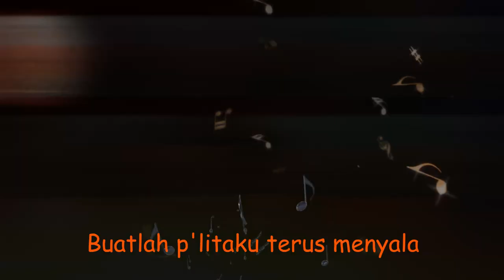Buatlah Pelitaku Terus Menyala - Pelkat PKLU GPIB Maranatha Bandung